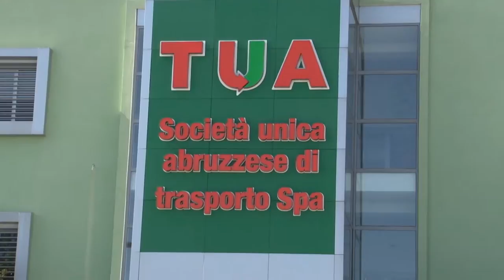A Tua le aree ferroviarie dismesse a Castel di Sangro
Il presidente della Giunta regionale, Marco Marsilio, con il presidente di TUA SpA, Gianfranco Giuliante, e con il presidente della Provincia dell'Aquila, Angelo Caruso, ha firmato un accordo di programma  per il recupero delle aree ferroviarie dismesse dalla Sangritana nel Comune di Castel Di Sangro